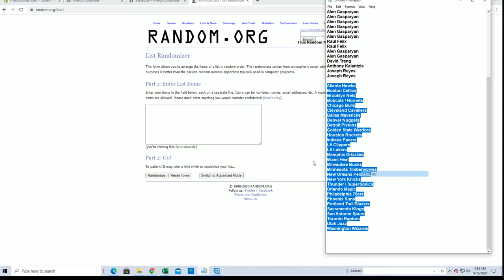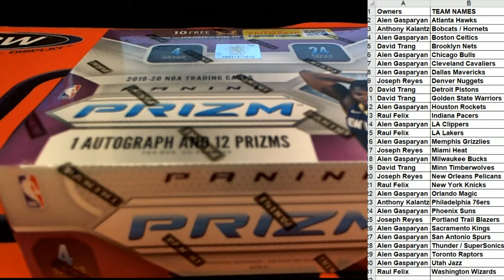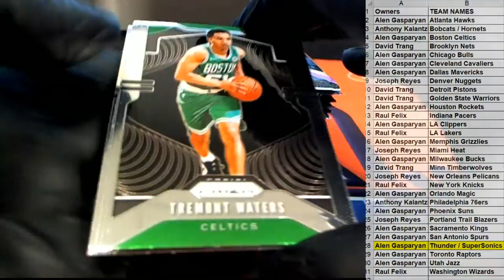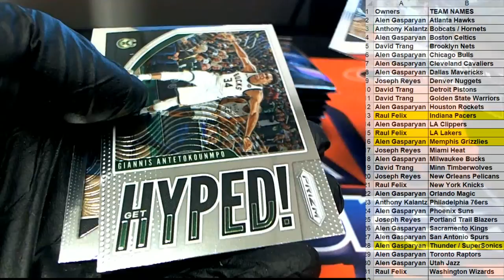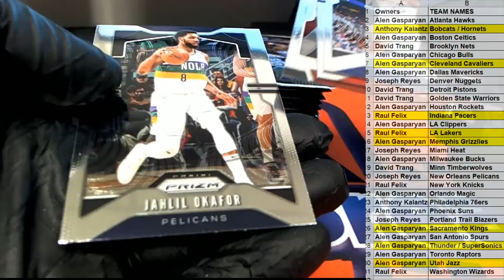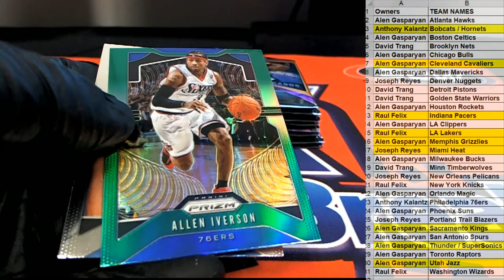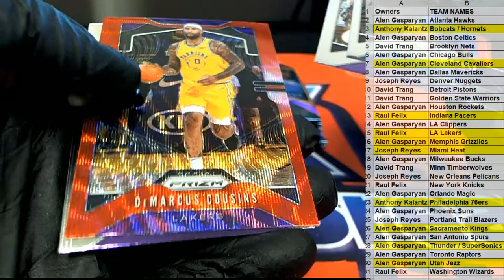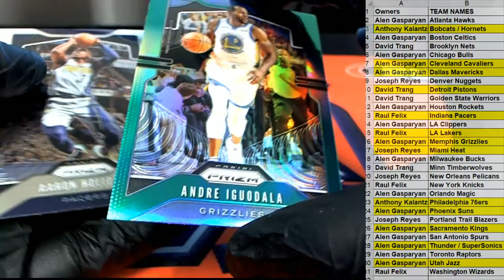2019 20 PANINI PRIZM BASKETBALL RETAIL BOX ID 20PRETBBSEPT0223